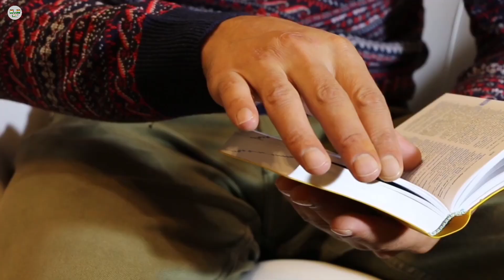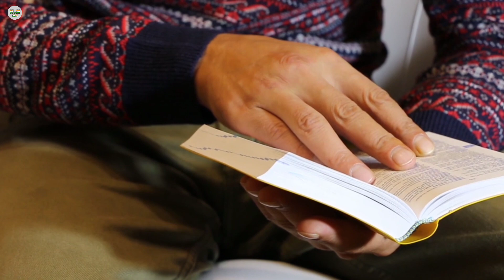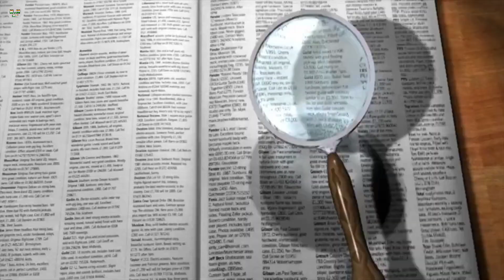औरंगजेब आलमगीर का असल इतिहास | Real History of Aurangzeb Alamgir | Mughal Empire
Title: औरंगजेब आलमगीर का असल इतिहास | Real History of Aurangzeb Alamgir | Mughal Empire